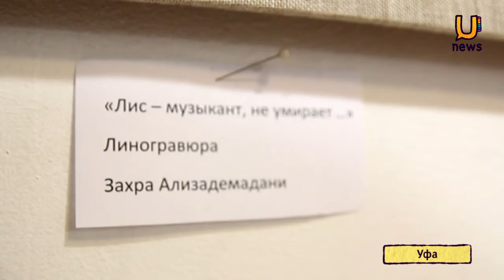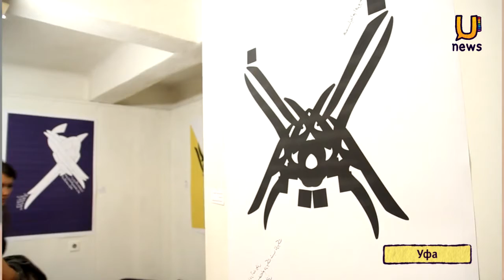В Уфу привезли деревянную книгу